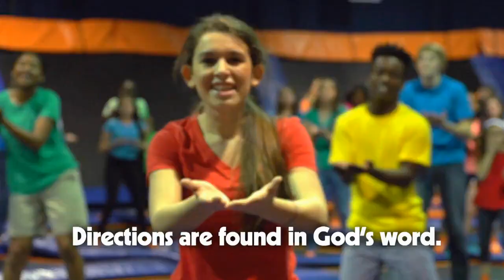"Leap of Faith" Music video from Cokesbury VBS 2017, Hero Central!